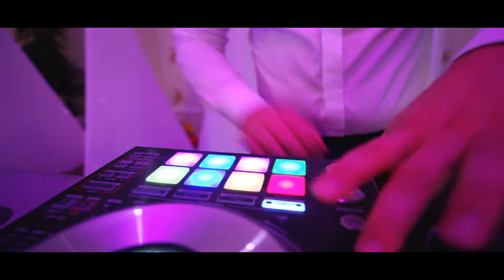DJ Smile Szczecin - Zabawa weselna z DJ. Klip weselny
Kolejny skrót z wesela z sezonu 2017! Zapraszam do oglądania :)
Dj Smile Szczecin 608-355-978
Wesela, imprezy okolicznościowe